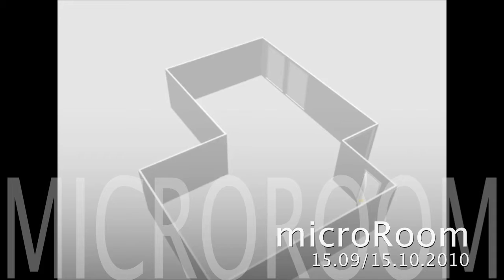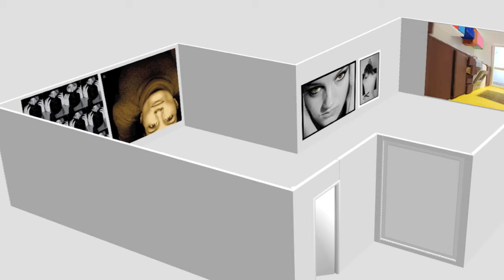Gianguido Oggeri Breda, Luigi Consolandi, Simona Fano, Claudia Nordino | microRoom 15.09-15.10.2010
Donna, infinite volte...
Donna, all'alba del tempo, fragile creatura incostante, in balia dei propri desideri e di impulsi irrazionali. Donna, da custodire, da guidare e proteggere perché non perda se stessa e l'animo di colui che solo può compensare la sua natura inferiore. Donna, da allontanare, nascondere agli occhi di colui che si lascia irretire dalle chiome odorose e dalle morbide forme, dalla lingua bugiarda e tendenziosa. Donna: figlia, sorella, sposa, madre, che ha da essere dimora feconda di vita, essa stessa con una vita a metà. Nel tempo, infinite volte, donna incompresa, santa o peccatrice, redenta o reietta, ombra celata sul fondo di una storia fatta di e da uomini che non sempre la conoscono eppure ne parlano, ne raccontano il corpo e l'anima attraverso la medicina e la poesia. Nel tempo, donna celebrata, amata, risarcita della sua carne complicata, della sua intelligenza emotiva, della sua ragione affilata. Nel tempo, donna che si scompone e si lascia inquadrare, luci e ombre, reinventandosi nella ricerca della propria identità. Creatura in lotta contro i retaggi culturali del mondo e del proprio inconscio, in uno scontro impari che spesso la relega ad uno stereotipo fatto di luoghi e di funzioni, eppure sempre in piedi, capace di guardarsi allo specchio e ricominciare.
Presentazione | Barbara Di Santo
Curatela | Anna Epis e Aldo Torrebruno